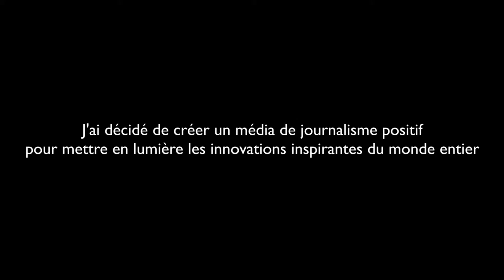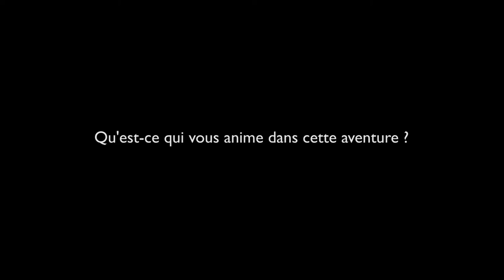Catherine Berthillier a créé Shamengo, le média des pionniers (version courte)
Après avoir dénoncé pendant 15 ans dans ses enquêtes d’investigation ceux qui détruisent le monde, Catherine a décidé de mettre ses compétences au profit des innovateurs qui participent à la construction d'une nouvelle société.
Pour ça, elle a créé Shamengo, un média qui diffuse des portraits vidéo de ces créateurs de richesses.
Qu’ils soient médecins, ingénieurs, stylistes, artistes, étudiants, actifs, retraités, sans emploi... et quelle que soit la forme juridique qu’ils ont prise pour développer leurs initiatives, toutes ces personnes contribuent à rendre le monde meilleur.
Résultats :
- un programme cross média innovant avec des centaines de portraits
- la création d'une communauté web collaborative et un réseau social qui s’agrandit de jour en jour
- la floraison de village Shamengo sur les 5 continents construits avec et autour des innovations des pionniers pour expérimenter en grandeur nature la pertinence des valeurs sociales, humaines et écologiques de cette nouvelle économie
- un forum annuel intitulé « 1000 pionniers qui changent le monde » afin de rencontrer ses pionniers d’exception